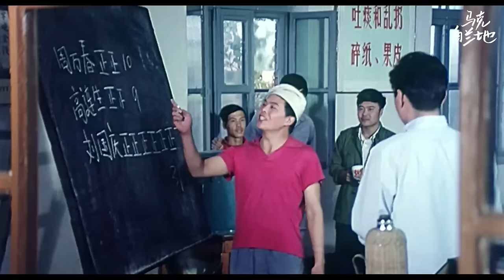能聊的不能聊的，这里都聊了！没有尺度，敞开了聊！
你在想什么 (1983)
邢吉田 Jitian Xing
陈鹰 Ying Chen